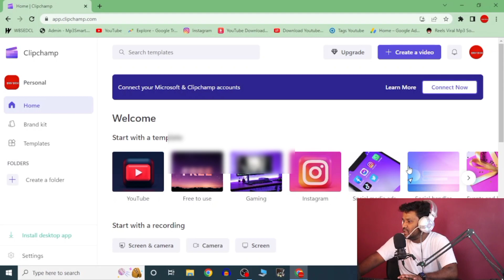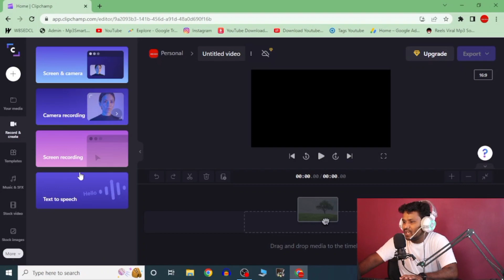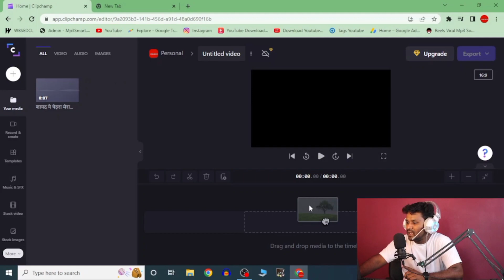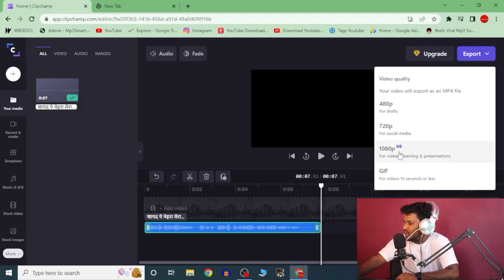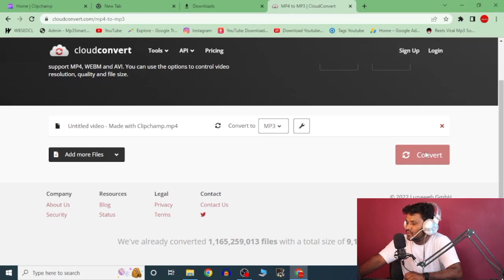Text to speech for youtube videos | text to Voice converter free & no limit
best text to speech app for Android
best text to voice app for Android
text to speech converter free & no limit,best
text to speech for youtube videos
text to voice female version
text to voice male version
text to speech male version
text to speech female version
text to speech software
make youtube videos without using your voice
text to speech software for youtube videos
bina face dikhaye facts video kaise banaye
text ko audio me convert kaise kare
text ko audio me kaise convert karen
text to speech website free
record your voice professionally on mobile
digital nisam
digitalnisam

Channel Name: NEFFEX